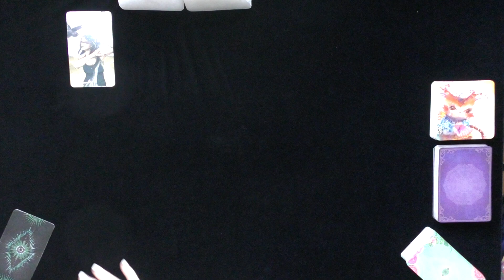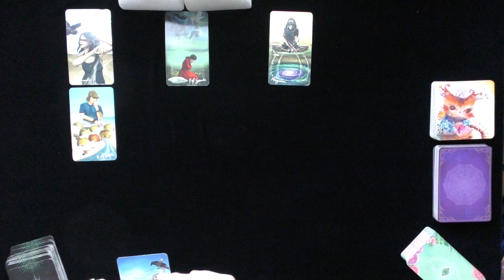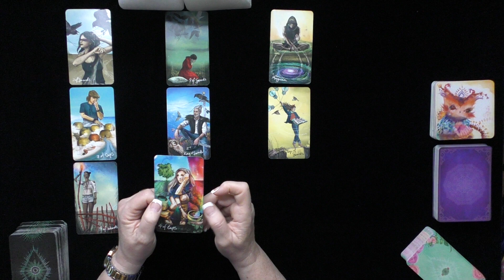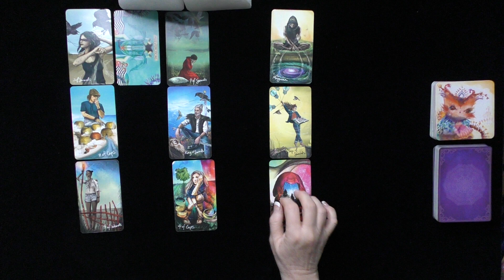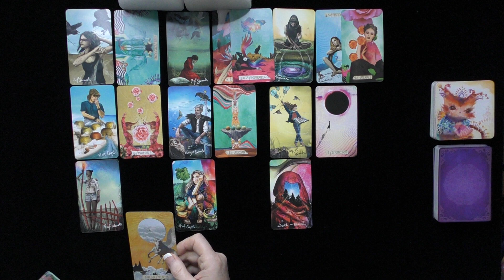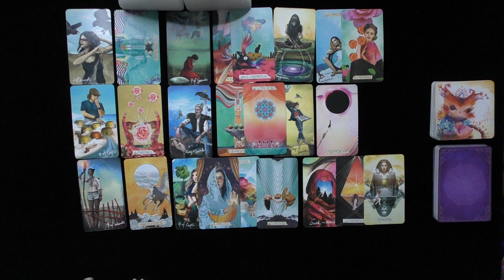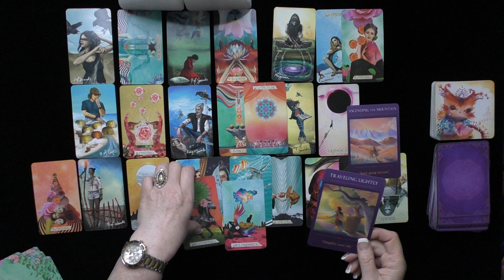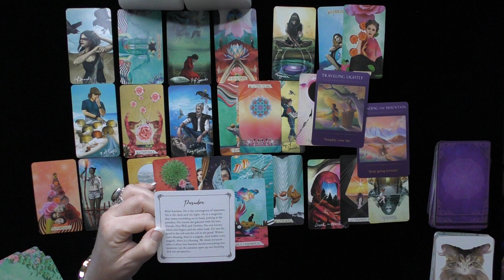SAGITTARIUS~NEW LOVE REPLACES AN "OLD" LOVE!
~LOVE TAROT READINGS WEEK #2 AUGUST 2020
POSTINGS: WEEKLY & MONTHLY TAROT READINGS:
PERSONAL READINGS 6-12 MONTHS.
COLLECTIVE READINGS ARE ALL TIMELESS IF THEY RESONATE!  ALL READINGS ON YOUTUBE ARE FOR THE COLLECTIVE!

PERSONAL READINGS INFORMATION:
5.0 RATED!